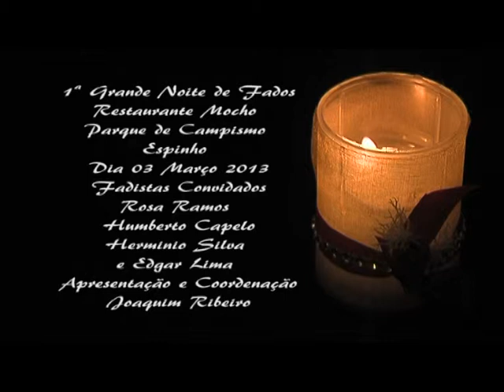Edgar Lima Doi-me a coluna Aiai uiui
1ª Grande Noite de Fados No Restaurante do Parque de Campismo O mocho Espinho